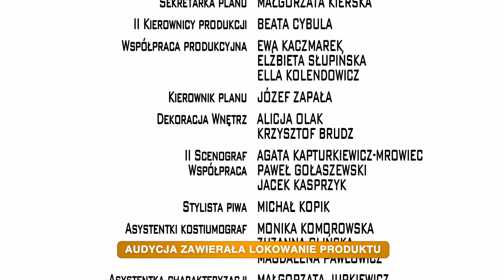Piąty Stadion odc. 67 "Układ sił"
W "Piątym Stadionie" szykuje się wielka zadyma...
Obsada: Piotr Adamczyk, Weronika Rosati, Arkadiusz Jakubik, Bartosz Obuchowicz, Wojciech Czarny, Bartłomiej Firlet, Rafał Iwaniuk, Roman Bugaj, Maciej Kowalik, Jan Aleksandrowicz-Krasko
Reżyseria: Tomasz Konecki
Scenariusz: Robert Mąka
Zdjęcia: Tomasz Madejski
Producent realizujący: Teresa Paszkiewicz
Pomysł serialu i produkcja: Rafał Kolikow, Krzysztof Landsberg